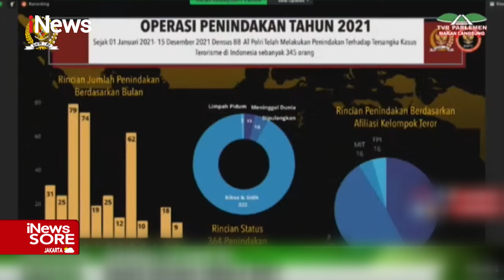Kepala BNPT Meminta Maaf Terkait Pernyataan 198 Pesantren Terafiliasi Teroris iNewsSore 05/02